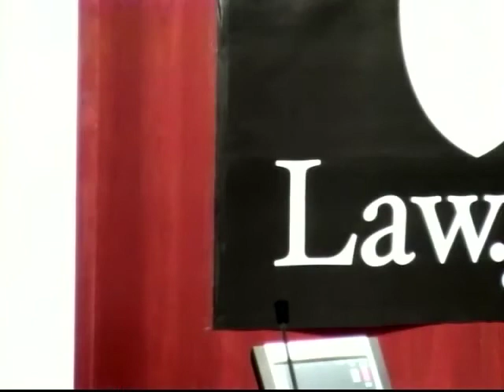04 Law.Gov Duke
04 Law.Gov Duke - Duke University Law School - 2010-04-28 - James Boyle, Wiliam Neal Reynolds Professor of Law, Duke University School of Law: Does publicly generated information want to be free? And what would we get if it were?  This Law.Gov workshop was organized by Duke's Center for the Study of the Public Domain.